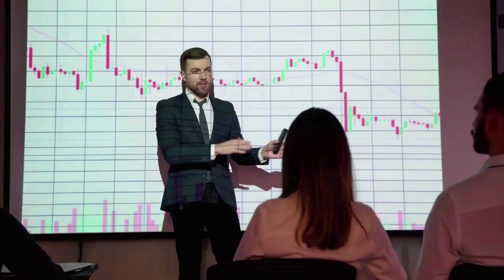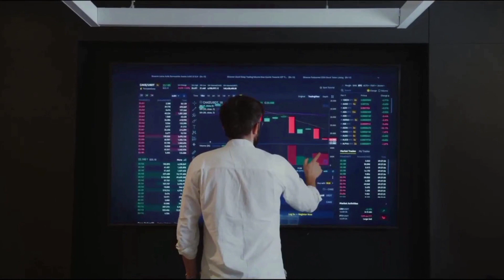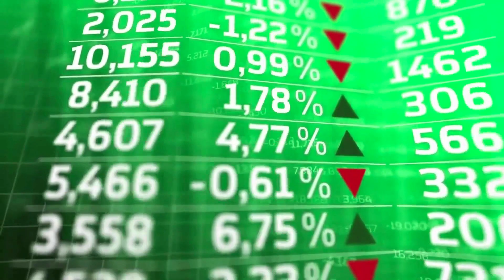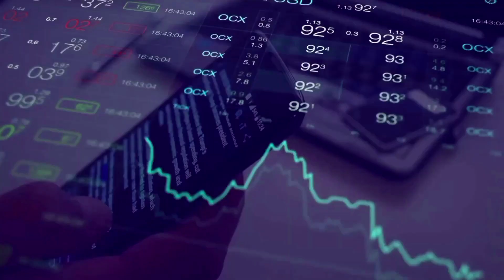GALA WILL X8000 AFTER THIS BREAKING NEWS?? - GALA NEWS AND PRICE PREDICTION 2023-2024